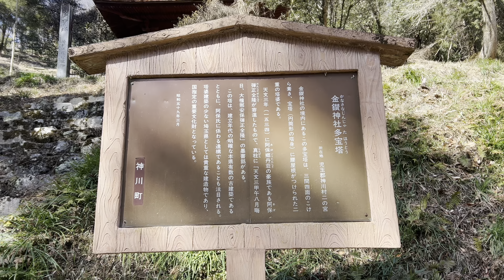【埼玉県一人旅】金鑽神社多宝塔に行ってきた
近くで見ると大迫力でした(´▽｀*)